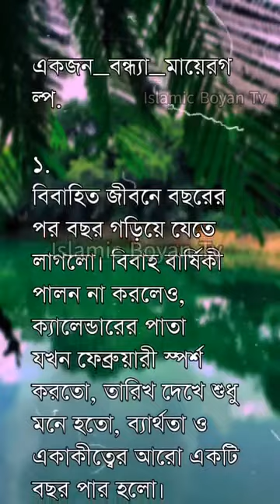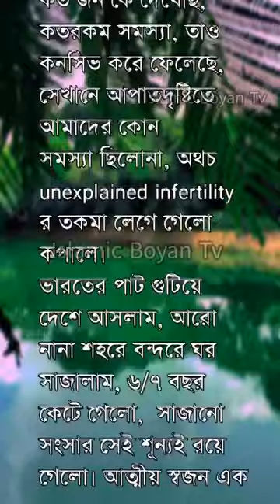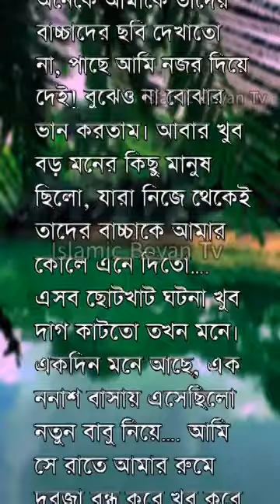একজন বন্ধ্যা নারীর গল্প।😥💔